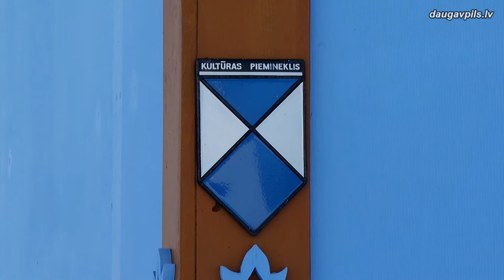Дума продолжает поддерживать сохранение сакрального наследия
Уже четвертый год действует программа Даугавпилсской городской думы по сохранению сакрального наследия. В этом году религиозные общины также могут претендовать на поддержку самоуправления в изучении, консервации, реставрации сакральных ценностей  и проведении прочих связанных с ними работ. Участники программы могут получить софинансирование до 75% от общей необходимой суммы, но не более 5 000 евро (исключения оговорены в Положении конкурса). Подать заявку необходимо до 1 апреля 2021 года.